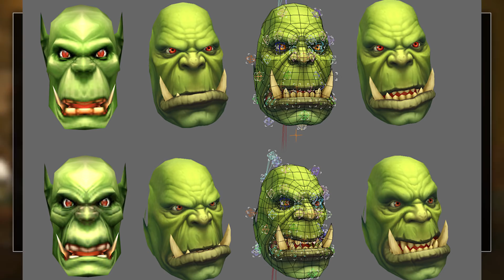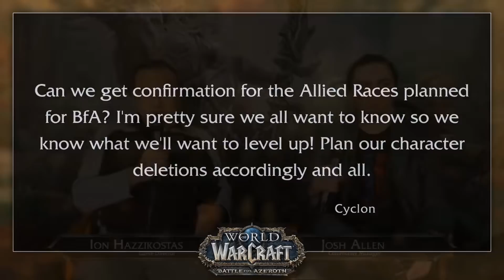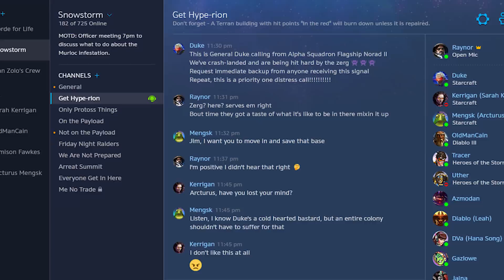PREGUNTAS CON LOS DESARROLLADORES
Preguntas de la comunidad para los desarrolladores, espero les guste el video mis bros

No te olvides mi bro que puedes apoyarme utilizando cualquiera de los dos siguientes links ya que de verdad me sirven mucho para continuar con el contenido constante en el canal.

¿EN QUE SERVIDOR JUEGA DANGE? - Ragnaros US.
¿DANGE ES HORDA O ALIANZA? - Juega en ambas facciones pero su personaje principal (Dange) es Horda.